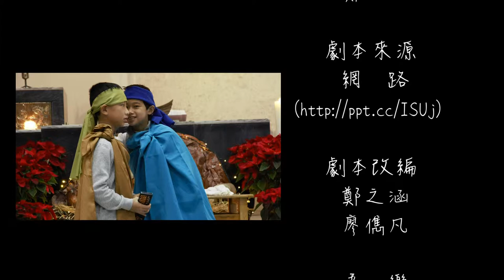天主教大坪林聖三堂 兒童主日學 聖誕話劇 2014.12.28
演　員
（按出場順序）

旁　白　陳　靖
傳令兵　謝祥浩
客　爺　滿思定神父
店小二　沈　昱
店老闆　林礽劼
瑪利亞　李家馨
若　瑟　陳昱雯
富　翁　林礽臤
阿　四　貝　蒂
百夫長　蔡宜家
經　師　林敬家
牧童甲　莫莉卡
牧童乙　范舒涵
牧童丙　范嘉芸
星　星　王俊翰
男低音　廖儁凡
天使甲　吳書涵
天使乙　陳　情
天使丙　王蕙祺
天使丁　王威仁
牧童丁　鄺呂軍

導　　演：鄭之涵

劇本改編：鄭之涵、廖儁凡
音　　樂：鄭之涵、施耀華、林麗正
錄　　音：鄭之涵、廖儁凡
剪　　接：廖儁凡
混　　音：廖儁凡
場　　控：廖鈺琳、林麗正、劉俊良、陳　靖
錄　　影：廖儁凡、張鋤非
攝　　影：謝家富、廖儁凡、彭之琬
道　　具：鄭之涵、陳品君、福文海神父、洪心苹、謝嘉昀、楊士鵬
服　　裝：鄭之涵、陳品君、洪心苹、吳熊芳

特別感謝：主日學兒童家長、聖三堂全體教友